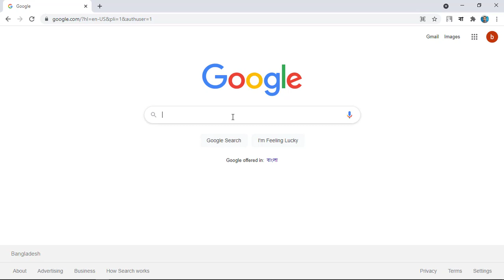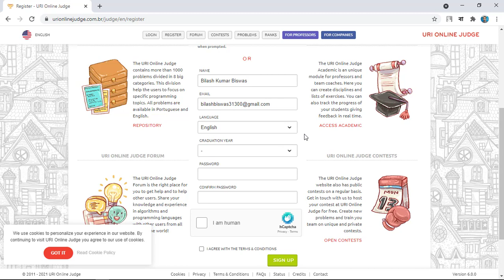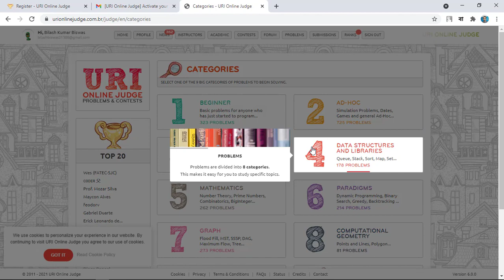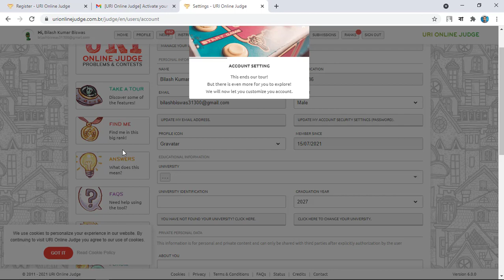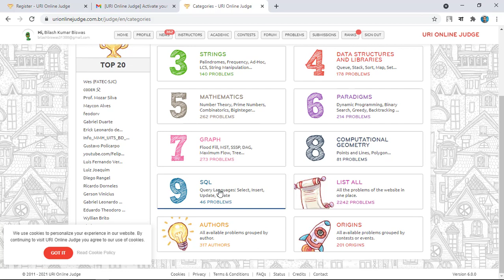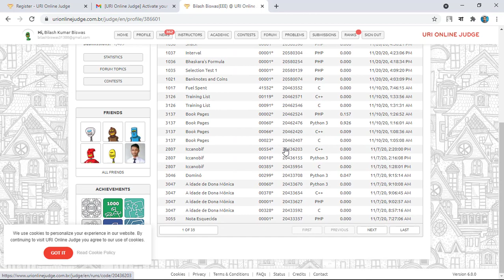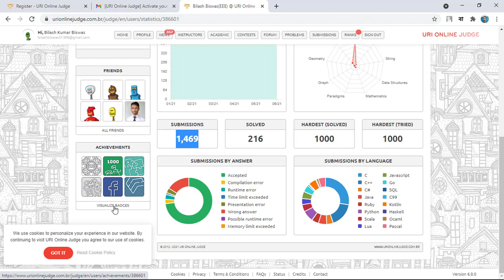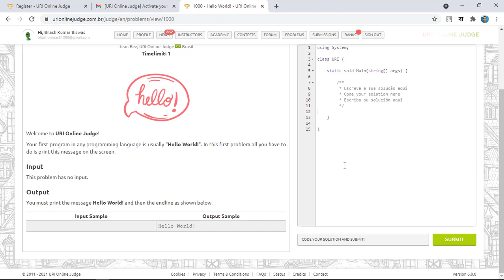How to create Uri Online Judge Account | C Programming